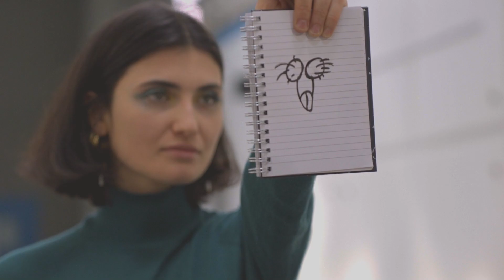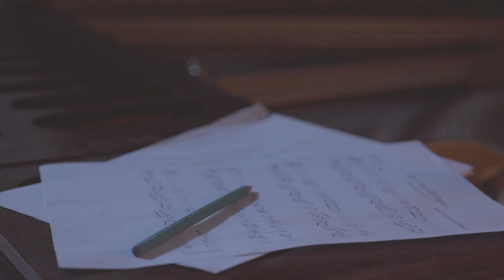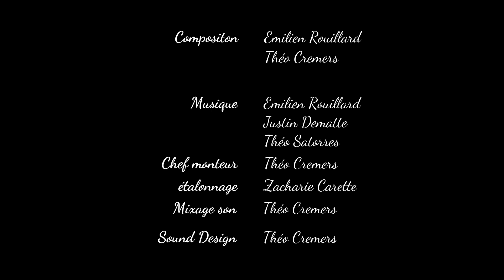La Mélodie des Ratés (3/4 de Cinéma, 2024)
Réalisé par :
Zacharie Carette

Vainqueur du Prix du Scénario, du Prix de l'interprétation et du Prix du Jury.